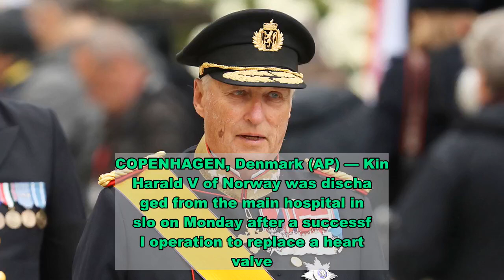Norway’s aging king discharged from hospital after heart surgery